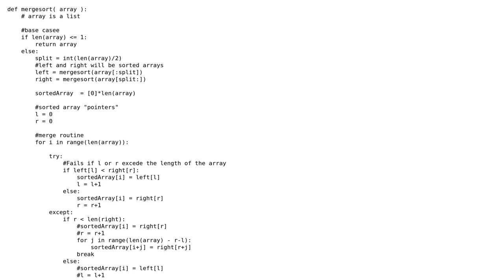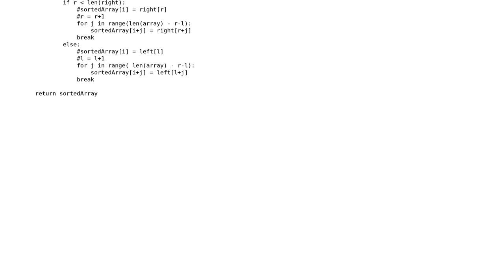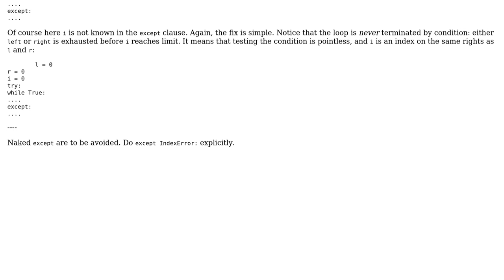Merge sort implementation in Python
With thanks & praise to God, and with thanks to the many people who have made this project possible! | Content (except music & images) licensed under CC BY-SA | Music | Images & others | With thanks to user vnp user MattTheSnake user Jamal and the Stack Exchange Network Trademarks are property of their respective owners. You are responsible for your own actions.